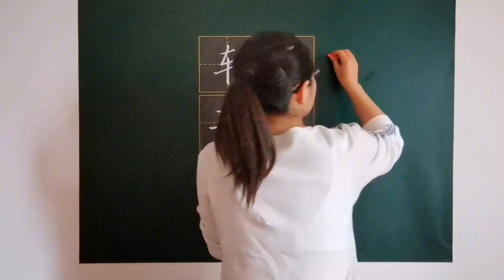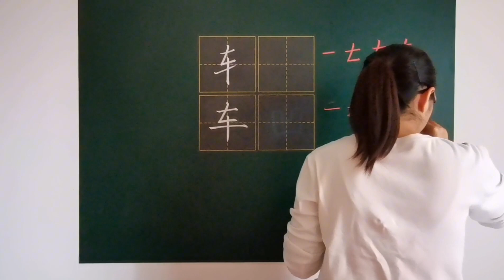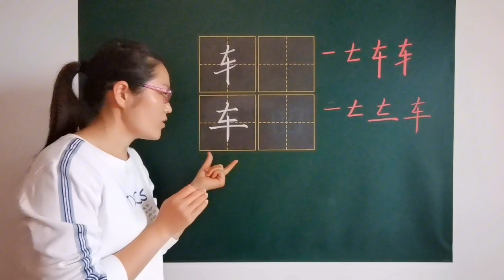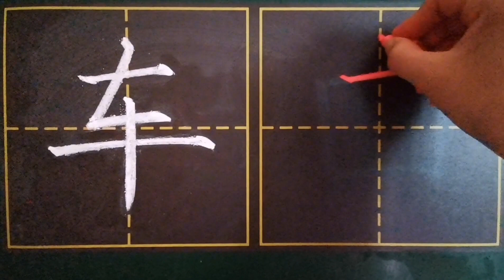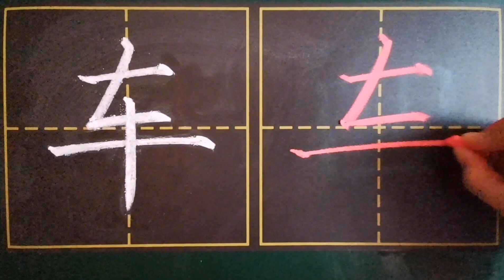你知道吗_ 车和车子旁的笔顺居然不一样！有多少人一直搞错了？